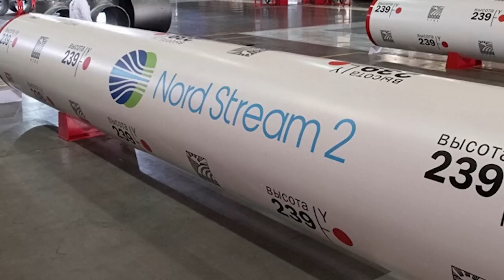Siêu thị quẳng các sản phẩm của Nga ra khỏi cửa hàng